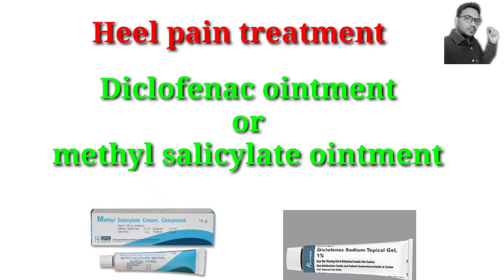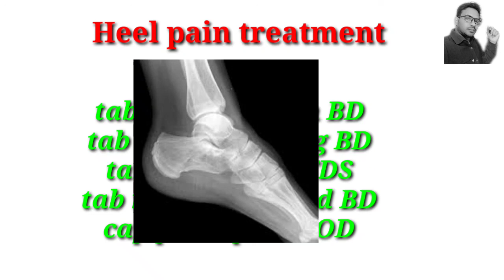Heel pain treatment | एड़ी में होने वाले दर्द का इलाज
नींद की दवाई । alprax 0.5 mg। how to use alprax tablet। use and side effect। full review

😟 बवासीर | piles की दवाई | how to use dabur pilochek tablets | use dose and side effects

डाबर चंद्रप्रभा वटी ।। how to use dabur chandraprabha vati ।। use । does।and sides effect

ताकत वाला इंजेक्शन।। deca durabolin।। nandrolone decanoate injection।। use and side effect

स्वप्नदोष//अनैच्छिक हस्तमैथुन//How to use Neo tablet//Neo tablet use and sides effect//full review